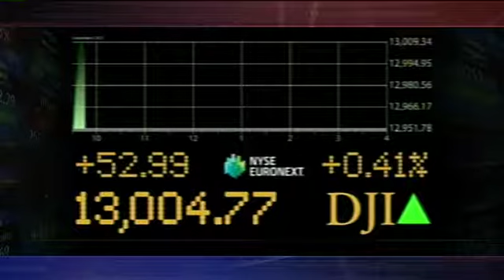Keith Springer on KTXL Fox 40 - Market holds up despite lack of resolution to fiscal cliff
- Keith Springer, President of Springer Financial Advisors, host of Smart Money with Keith Springer, appears LIVE on KTXL FOX 40 to talk about the stimulus addicted world markets and how funneling more money into the economy will hurt us in the long run. The market holds up despite Congress' failure to resolve the Fiscal Cliff issue; Investors await tax policy from Congress.